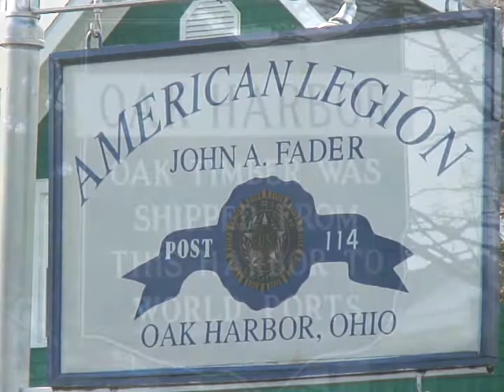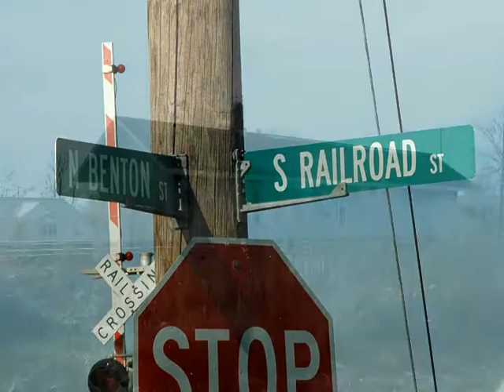Back Where I Come From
That's where I'll be when it's said and done...